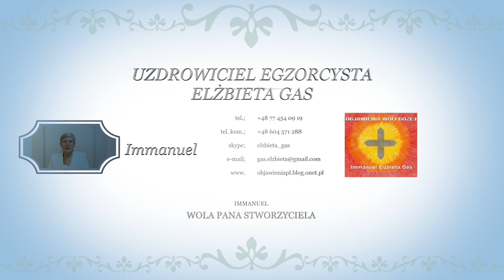Wracajcie Polacy do Polski 289 Objawienia Woli Bożej Immanuel Elżbieta Gas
Wracajcie Polacy do Polski
289.
Wracajcie Polacy do Polski, tu jest wasze miejsce, wszędzie was poniżają, bo wy pozostajecie bez odbioru swoich duchowych informacji.
Polsko kraju wybrany z całego świata jedyny, gdzie przybył na Ziemię Pan Jezus Chrystus, część Pana Stworzyciela, najbogatszy kraj na Ziemi, według wszystkich przepowiedni ma przyjąć Słowo, zbudować Królestwo Tysiącletnie Czystości i Trójjedyności.
Na cóż to wasze gadanie, gdy wy pozostajecie bez rozwoju duchowego, wyłącznie mówicie; że się rozwijacie duchowo, pozostaje ta wasza mowa w sferze teorii rozumu, samych słów, bez wynikania czegokolwiek, pusta mowa bez Słowa Prawdy.
Wszystko co jest wam potrzebne do życia ducha na Ziemi jest w Polsce, najlepsze wibracje dla narodu wybranego, bo gdy usłyszycie słowa: DUCHU JAKI JESTEŚ, to dla was będzie już za późno, bo to słowa do ostatecznego rozliczenia, wtedy, nawet gdybyście na kolanach prosili, to bez możliwości jest wam pomóc, bo czas wasz mija, każdy duch po dojściu lub doprowadzeniu do Prawdy, musi się określić, szczególnie z narodu wybranego, tu zeszło do Polski najwięcej duchów przysięgających służyć ŚWIATŁU, części Pana Stworzyciela, Panu Jezusowi Chrystusowi, pomóc budować Nowe Tysiącletnie Królestwo.
Pozostajecie bez żadnych informacji na temat rozwoju duchowego, na temat wiary w Pana Stworzyciela i całej Prawdy o wiedzy duchowej, potrzebnej do rozwoju siebie ducha, aby być bez błądzenia na Ziemi, wyłącznie kroczyć poprzez prowadzenie przez Pana Stworzyciela najlepszą drogą, ale o tą wiedzę bez proszenia jesteście.
Sami siebie skazaliście na wygnanie z kraju wybranego, dlatego źle się wam dzieje za granicami Polski, dlatego wykonujecie najgorszą pracę wszędzie, w Polsce jesteście fachowcami, a tam sprzątaczami, to wy musicie wybrać kim chcecie być, to wy musicie zdecydować; czy warto za tak drobnymi wyjeżdżać z Polski, za te parę groszy sprzedajecie ducha, za te parę groszy stracicie swoją największą szansę dojścia do PRAWDY, a to oznacza iż stracie wszystko, największym majątkiem każdego ducha jest PRAWDA,  to majątek duchowy, a wy szukacie wyłącznie majątków ziemskich, dla ducha mało znaczących.
Dziś już jest mało bezpiecznie za granicami Polski, każdy wyjazd wiąże się z ryzykiem utraty gęsto materialnego ciała podczas wzmożonej pracy żywiołów na całej kuli ziemskiej, choć Polska w skutku zwrotnym również ma wylewanie się wody i ognia z góry, ale Polska jako kraj wybrany najmniej ucierpi z całego świata.
Emigracja za pieniądzem się kończy, szykujcie sobie miejsce w Polsce, tu są wasze wibracje energetyczne, tu jest wasz dom ziemski, wrócicie jak najszybciej, bo czas się zbliża wydarzeń na całej Ziemi, czas budowania Królestwa Tysiącletniego.
Uzdrowiciel Egzorcysta Elżbieta Gas